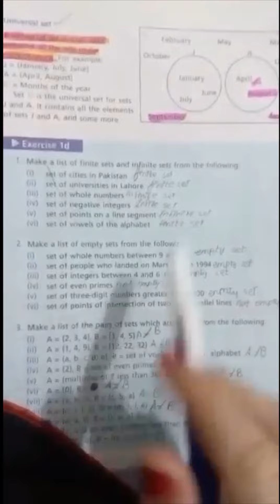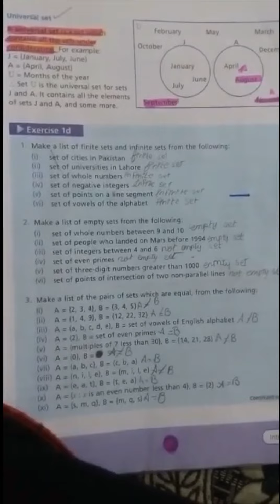Maths class 6th (Ex#1d)part 1